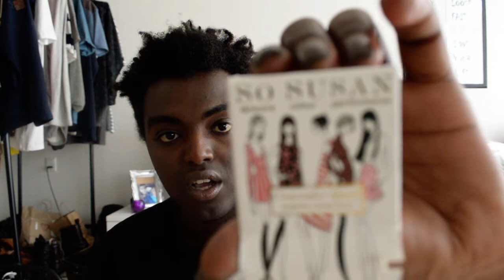♥ GOODIEBOX - JUNI 2014 ♥